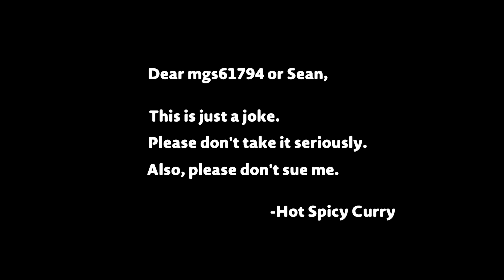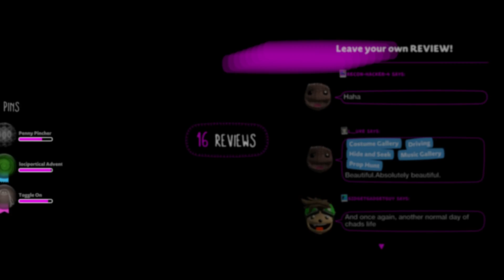LittleBigPlanet 3 - When You See Sean In Public (Short Film)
Level: When You See Sean In Public (Short Film)
Creator: Lycon66e

Game: LittleBigPlanet 3
Console: PlayStation 4

Rate: 7.5/10

LittleBigPlanet™3